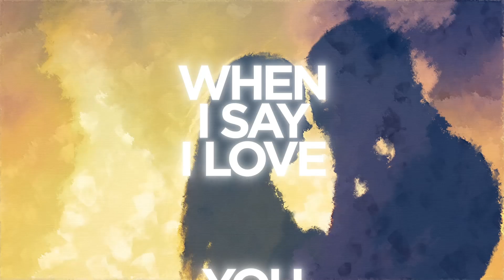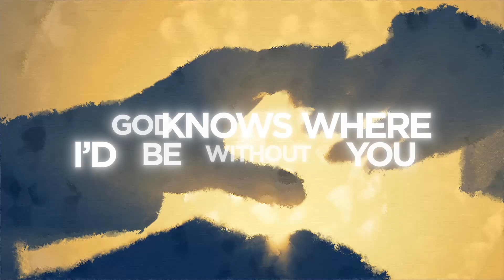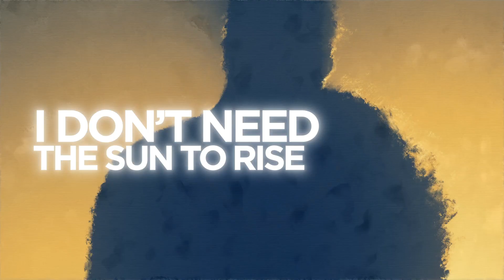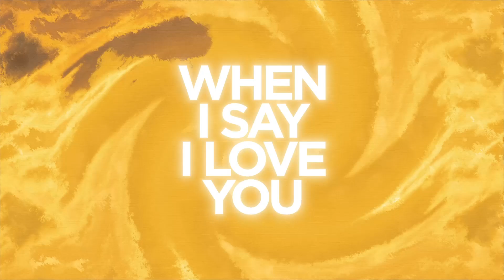Elephante - Forever Weather (Lyric Video)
Lyric Video for "Forever Weather" by Elephante

Video: RYOT Visual